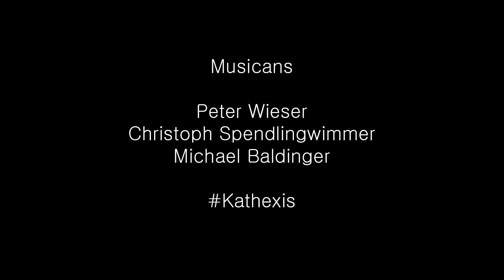Kathexis - Live Session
Kathexis formed out of music - gathering psychic energy to power the mind - 15 minutes full of improvisation, rearrangement and reinterpretation.

Musicians:
Peter Wieser
Christoph Spendlingwimmer
Michael Baldinger
Visit on facebook

Shot & Edit:
Lukas Maul
LumaGraphy

Supported by:
Gemeinde Attersee am Attersee
Perspektiven Attersee Art Festival

Songs originally by:
THE BLACK KEYS - Little Black Submarines
BON IVER - Skinny Love
JACK GARRATT - Worry